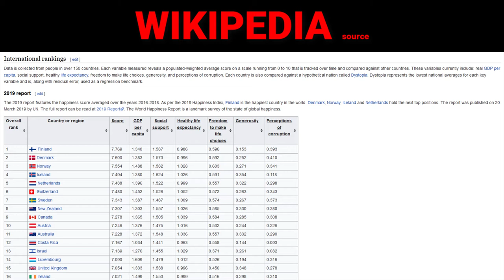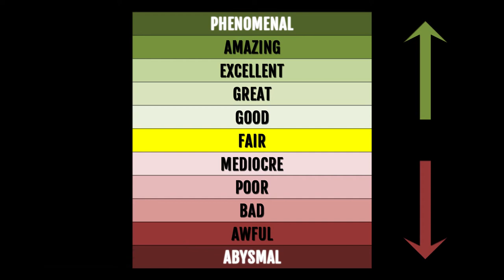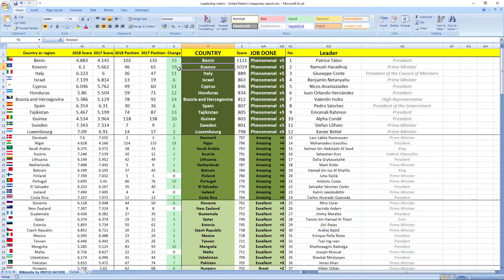PRAYUT CHAN-O-CHA how GOOD or BAD was prime minister of THAILAND in 2018? SURPRISING TRUTH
👉 FIND OUT NOW! How prime minister of Thailand Prayut Chan-O-Cha performed in 2018?
⬇️ REVEAL the SECRET ⬇️
SECRETS REVEALED: Thailand leader Prime Minister Prayut Chan-O-Cha in 2018 performed: POOR.

TIMESTAMPS:
Metric explanation 0:16
Grades explanation 0:45
Prayut Chan-O-Cha 2018 performance 1:28
Best leaders 2:12

SUMMARY:
Wanna find out how leader of Thailand prime minister Prayut Chan-O-Cha performed in 2018?

Leader of Thailand prime minister Prayut Chan-O-Cha in 2018 performed, drumroll wait for it: POOR.

His score was -572 and he ranked 101st among all leaders.
Thailand was ranked 46th in 2017 which is mid to high and in 2018 they dropped 6 places to 52nd place.

So as you can see it's POOR job, your leader is making you more unhappy.

If you now want to see how Thailand ministers in charge of finance and economy performed in 2018 click the link in top right corner.

Awesome.

Bye